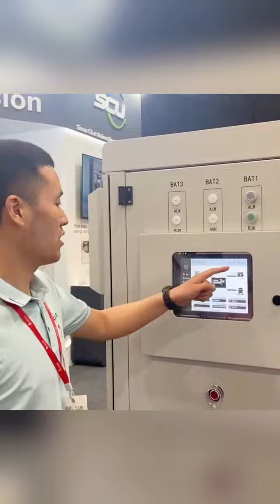SCU Makes a Splash at Solar & Storage Live 2024!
SCU is buzzing with excitement after a phenomenal three days at Solar & Storage Live Africa 2024 in South Africa! Our booth was a constant hive of activity, as we engaged with a vibrant community of energy professionals from across Africa and beyond.

Discussions were lively, and the interest in SCU's innovative energy solutions was electric! We had the pleasure of showcasing our GRES-75-50 industrial and commercial energy storage product, sparking conversations about how to unlock a more sustainable and reliable energy future for Africa.

The highlight：
Several companies expressed their keen interest in collaborating with SCU!  We're thrilled to explore these potential partnerships further and continue shaping the future of energy together.

A sincere thank you to everyone who stopped by our booth and shared their passion for a brighter, more sustainable tomorrow. We look forward to continuing the conversation and collaborating on groundbreaking energy solutions!